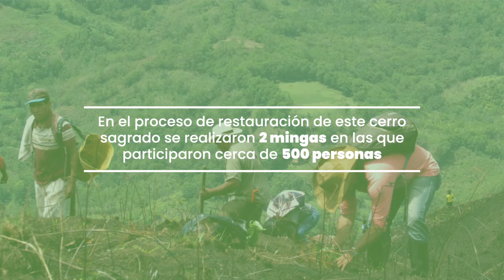Acciones de restauración en el cerro Carbunco